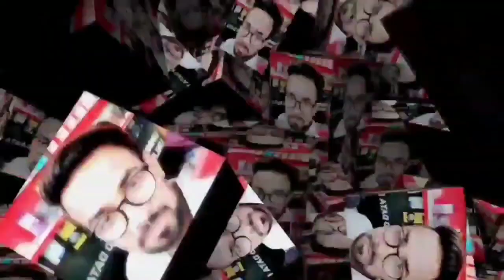Pubg RP mission || Week 1 Rp mission || Ez mission license || Season 11 || 2020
अब PUBG को XENDER से ले वह भी FULL DATA  के साथ || No Download on Play Store || 2019 tricks

Week 1 pubg mission season 11
week 1 pubg mission
week 1 royal paas
week 1 mission explain 2020 season 11
season 11 week 1 mission pubg
pubg week 1 season 11 Mission
week 1 season 11 mission pubg
week 1 full explain mission

week 11 mission unlocked pubg 2020
unlocked week 11 mission on pubg 2020
ez mission license kya hai pubg m 2020
ez mission se kya hota hai pubg 2020
season 11 ez mission 2020 pubg
ez mission license in Pubg season 11 2020
ez mission license purchase  2020
ez mission license in Pubg mobile 2020
ez mission license perk 2020
Pubg week 1 Mission season 11
pubg week  1 mission season 11 2020
season 11 pubg mobile week 1 unlock
week 1 mission unlocked season 11 2020
week 1 mission
new week 1 mission 2020
week 1 mission season 11
today week 1 mission